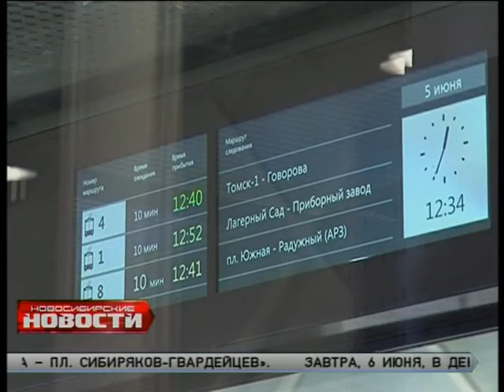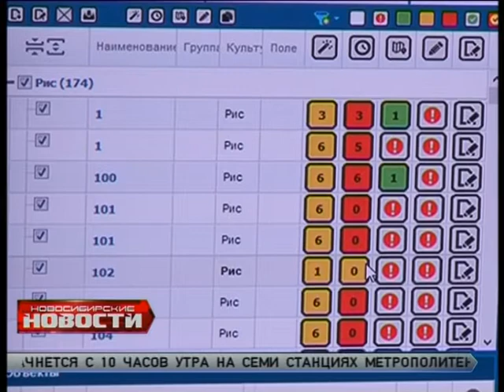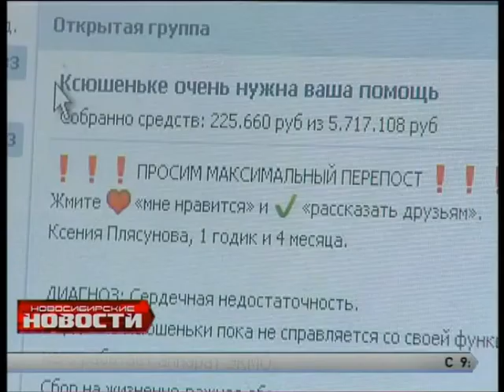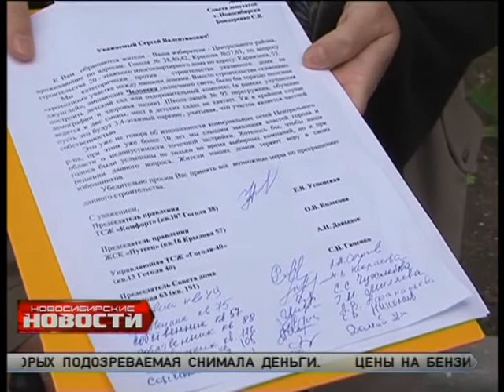"Новосибирские новости" от 5 июня 2014 года